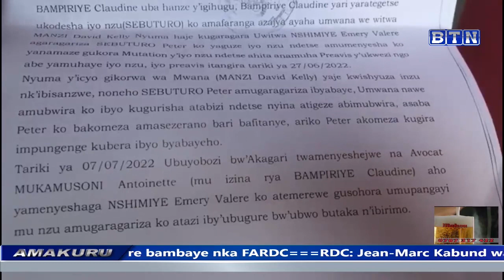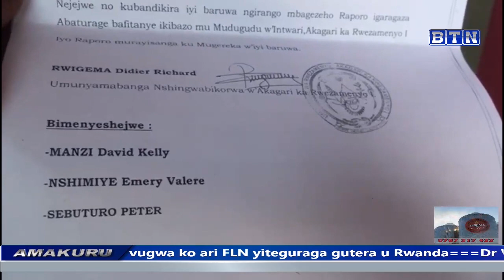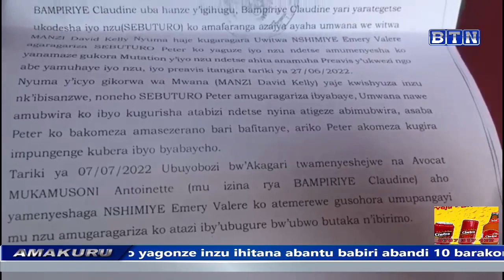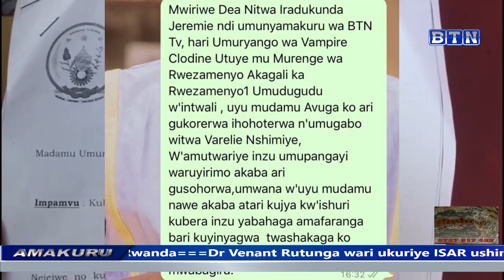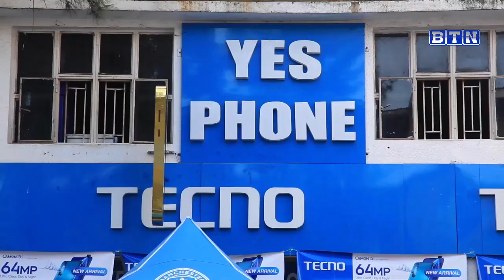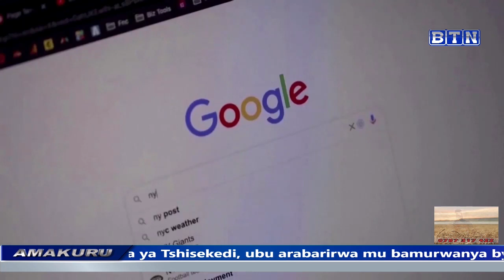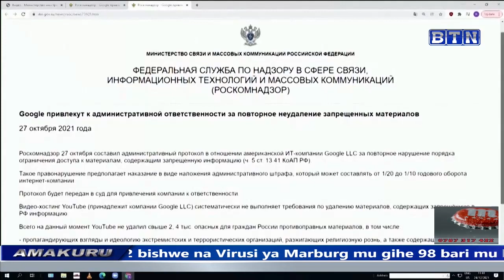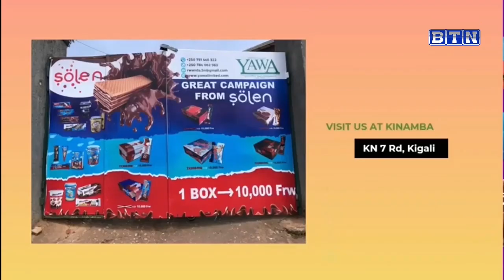Amakuru ya saa ine // 19 .07. 2022 10 03 40 AM